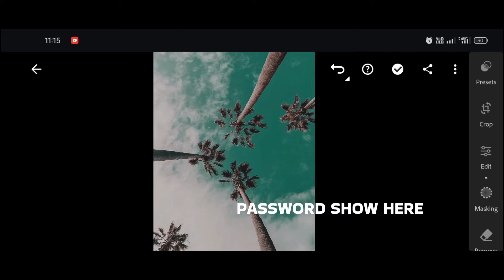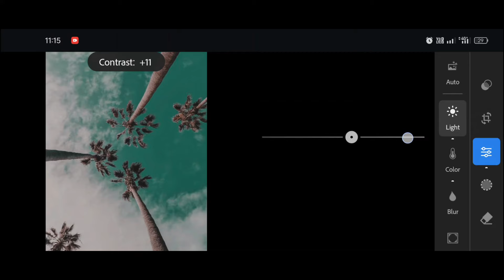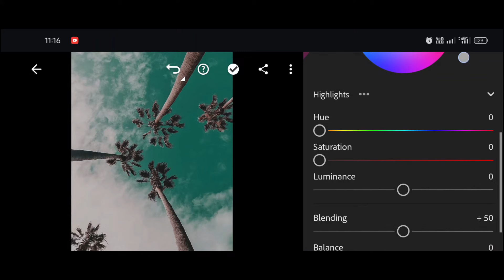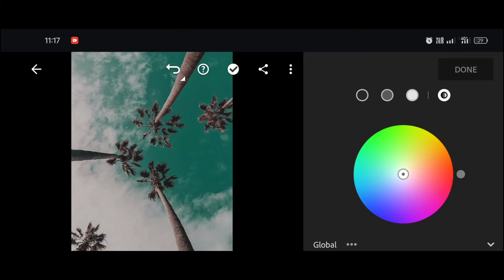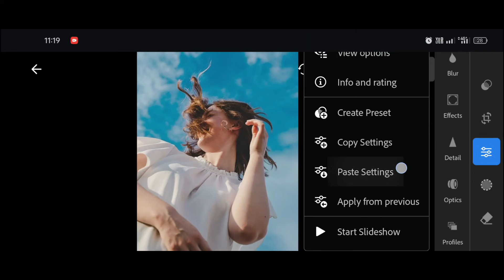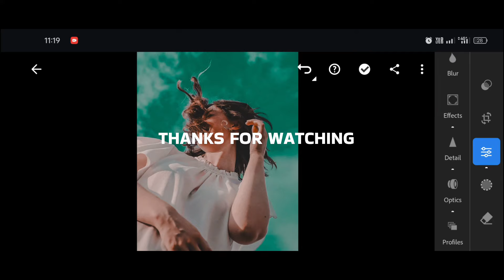Cinematic Sky Lightroom preset | Free lightroom preset | Lightroom edit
Hi All...

card

FOR EXAMPLE

12 [1 Password ]
34 [2 Password ]

• High-Quality lightroom preset
• working for Desktop & Mobile
• Easy to use and instant download
• one time purchase life time Use

*I hope you will Like my preset. It's a pleasure for me...✨*

. ⛔ *PAID EDIT AVAILABLE*

Mobile Stand SncD7S

Mallueditographer